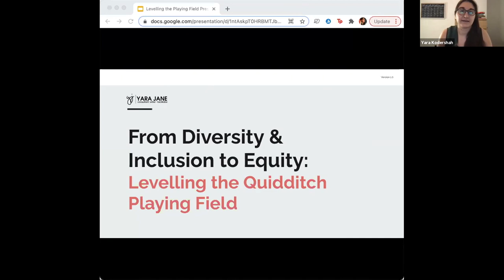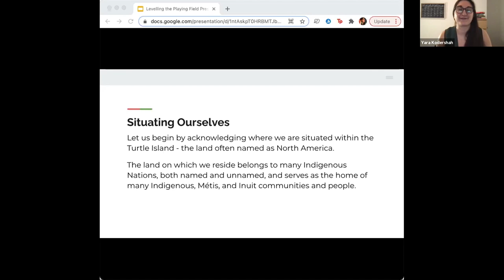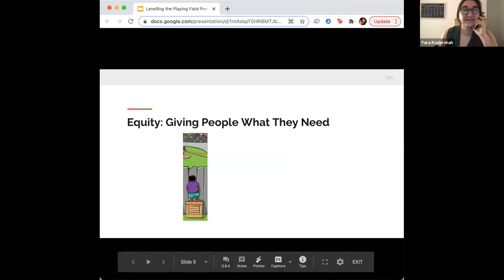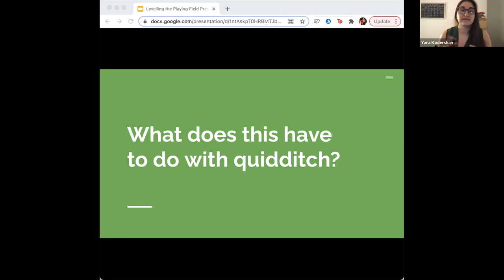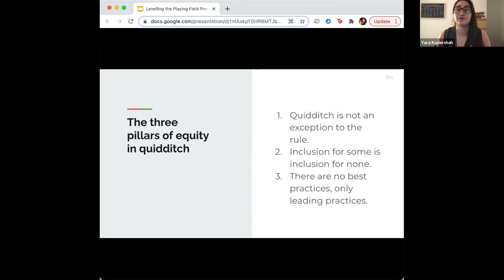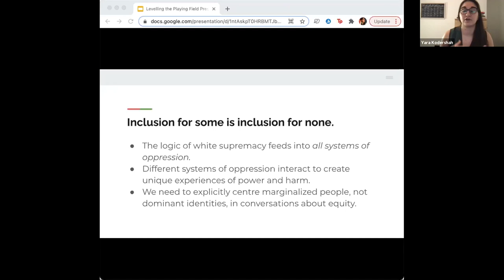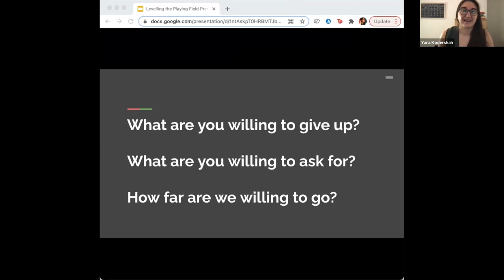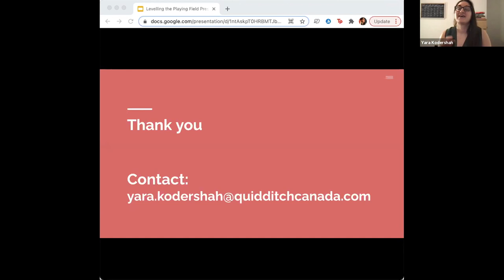QuidCon 2021: From Diversity & Inclusion to Equity: Levelling the Quidditch Playing Field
Love the MLQ Network and want more of it? Start an MLQ Membership today for exclusive content, perks, and more This virtual teach-in, with DEI Professional Yara Kodershah, calls on us to consider what it would take to create an equitable sport in the broader context of historical and contemporary oppression. How do we address inequity in the systems and structures of our sport, and bring about holistic and collective change?